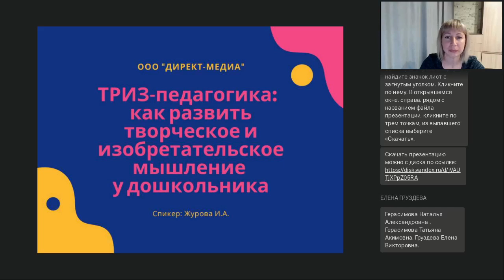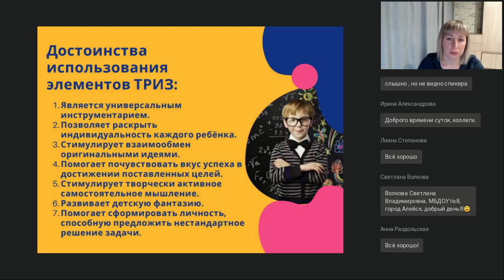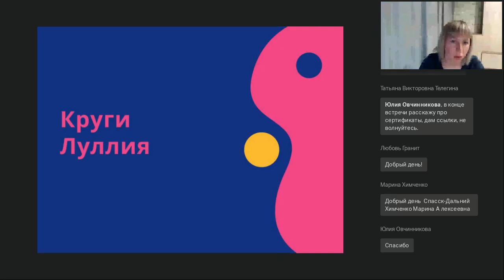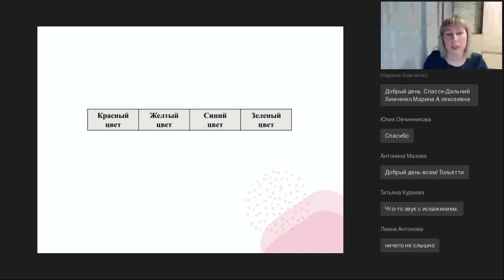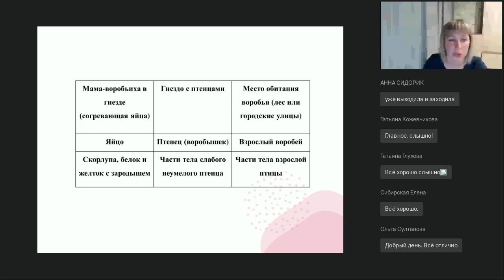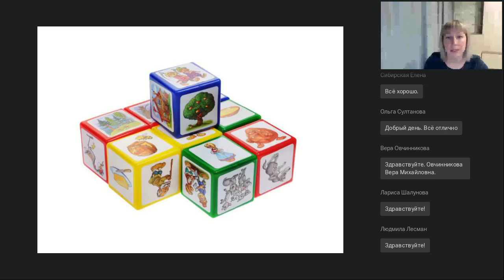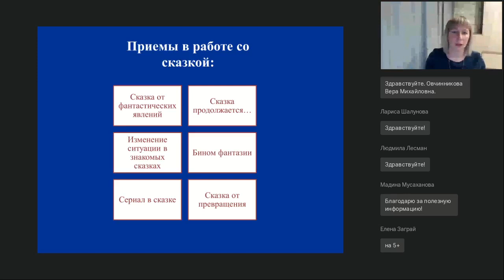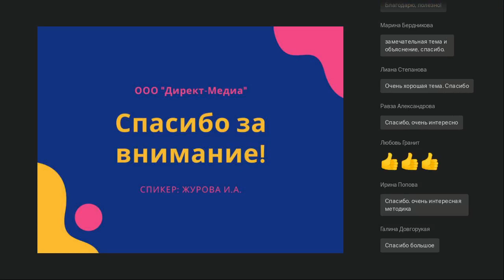ТРИЗ-педагогика: как развить изобретательское и творческое мышление у дошкольника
Вебинар
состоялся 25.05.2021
Ведущая вебинара:

Дошкольный возраст уникален, поскольку, как сформируется ребенок, такова будет его жизнь. Именно поэтому важно не упустить этот период для раскрытия творческого потенциала каждого ребенка. Ум детей не ограничен «глубоким опытом жизни» и традиционными представлениями о том, как все должно быть, что позволяет им изобретать, быть непосредственными и непредсказуемыми, замечать то, на что мы взрослые давно не обращаем внимание. На вебинаре слушатели узнают, каким образом можно развивать у детей гибкость, подвижность, системность мышления, творческое воображение, поисковую активность и стремление к новизне.